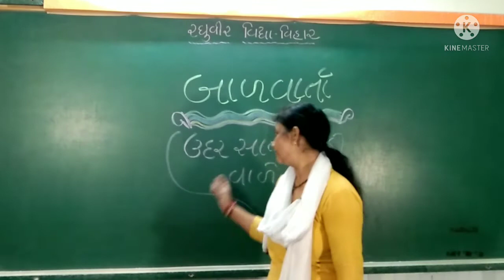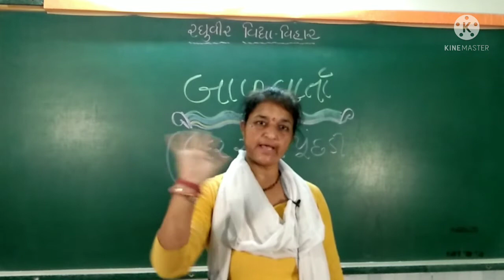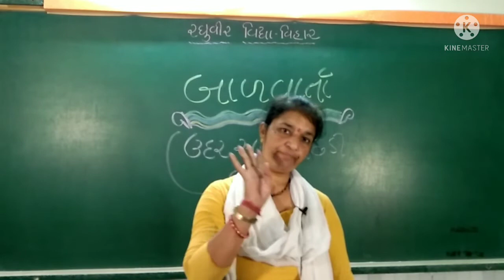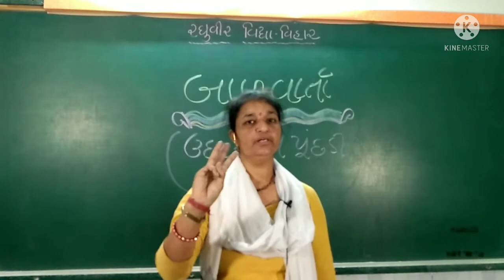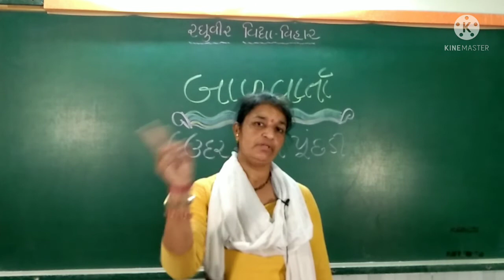પ્રિ પ્રાઈમરી બાળવાર્તા